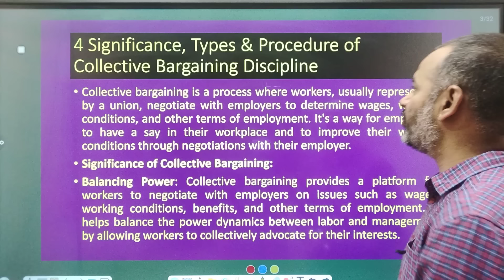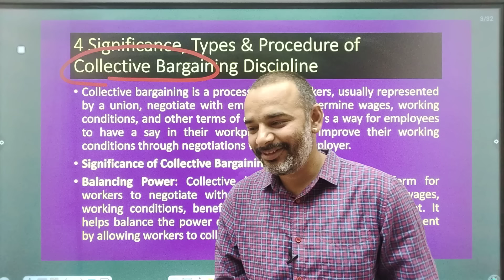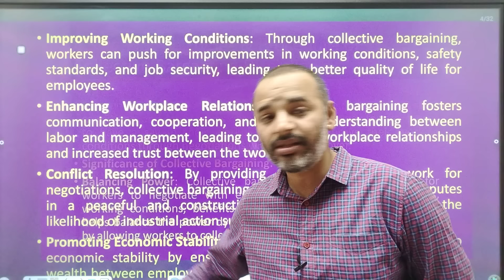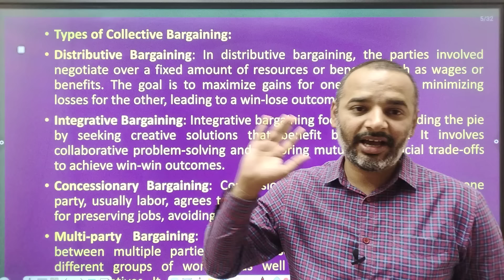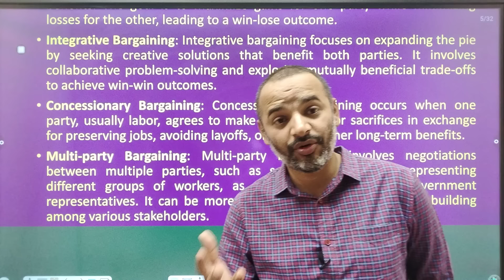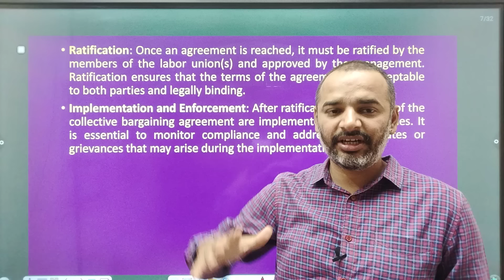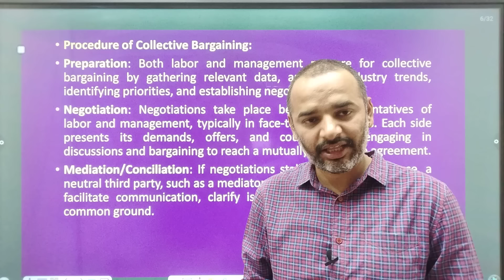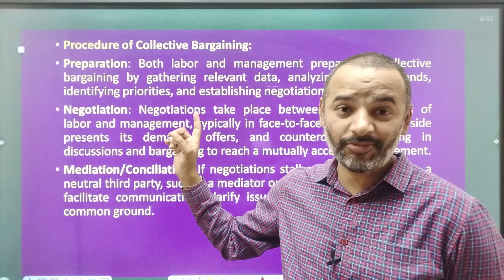Employee Relations and Labour laws | Antim Prahar 2024 |🔥4/14🔥| MBA Important Questions and Answer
For Support us Our UPI ID:
 anandvyas123@okaxis

Buying Links 🔗👇👇
✅Complete MBA Course (Hard Copies) ₹1999 Only